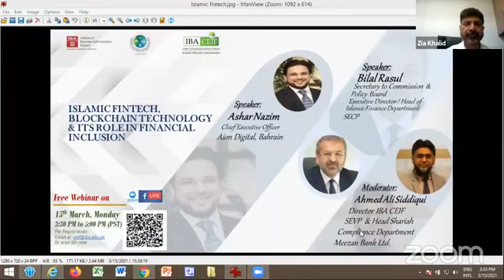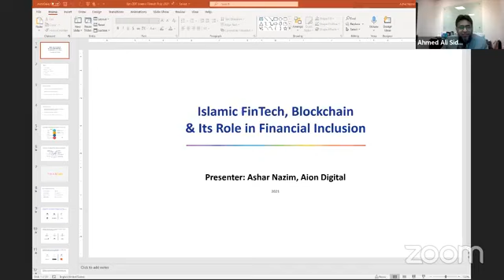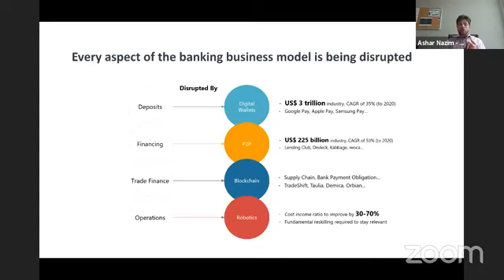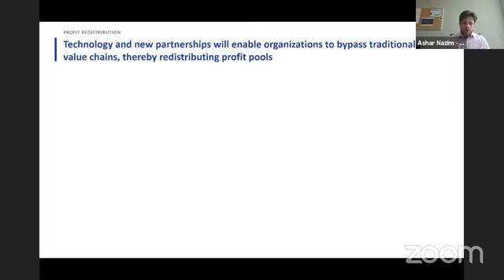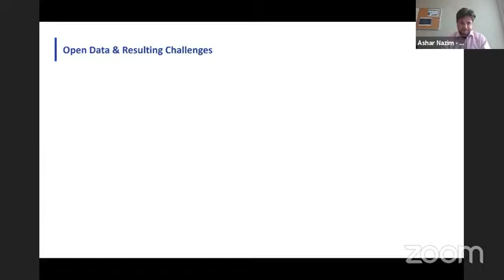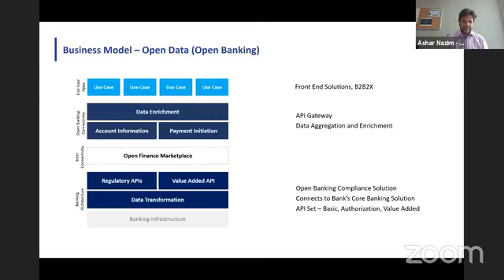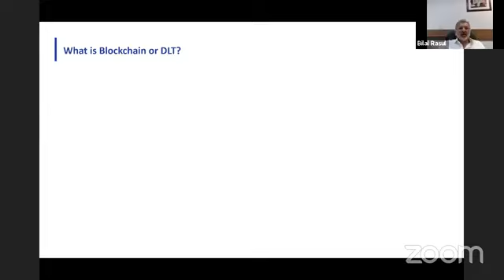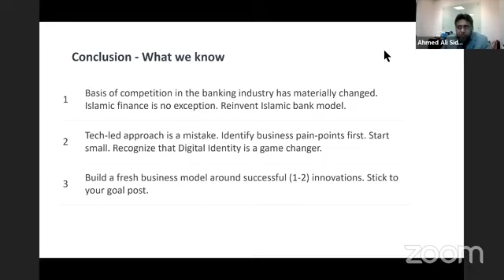IBA and SECP Webinar on: ISLAMIC FINTECH, BLOCKCHAIN TECHNOLOGY & ITS ROLE IN FINANCIAL INCLUSION"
The Centre for Excellence in Islamic Finance, IBA in collaboration with Securities & Exchange Commission of Pakistan (SECP) is pleased to invite you to a webinar on:

"ISLAMIC FINTECH, BLOCKCHAIN TECHNOLOGY & ITS ROLE IN FINANCIAL INCLUSION"

Speakers:
- Mr. Ashar Nazim, Chief Executive Officer, Aion Digital (Islamic FinTech Expert)

- Mr. Bilal Rasul, Secretary to the Commission & Policy Board, Executive Director/Head of Islamic Finance Department (SECP)

Moderator:
Mr. Ahmed Ali Siddiqui, Director IBA CEIF and SEVP & Group Head Shariah Compliance, Meezan Bank Ltd.